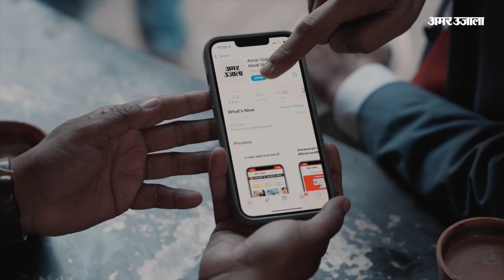Rajasthan Politics : महिला पहलवानों के समर्थन में कांग्रेस कार्यकर्ताओं ने शुरू किया जल सत्याग्रह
Rajasthan Politics : भारत की पहलवानों को केंद्र की मोदी सरकार द्वारा न्याय नहीं दिलवाने के विरोध में मंगलवार को शहर के कांग्रेसी कार्यकर्ताओं ने शहर युवा कांग्रेस के उपाध्यक्ष संजय यादव व चेतन सोलंकी के नेतृत्व में भीतरीय कुंड चंबल नदी में सत्याग्रह शुरू किया। इन कांग्रेसी नेताओं का कहना था कि भारत की महिला पहलवान पिछले 3 माह से न्याय के लिए धरने पर बैठे हैं...